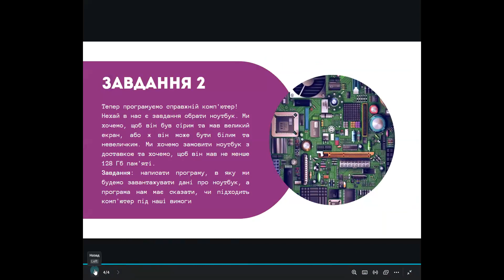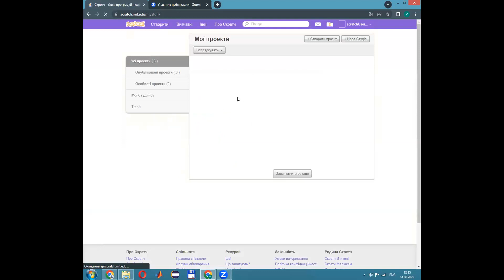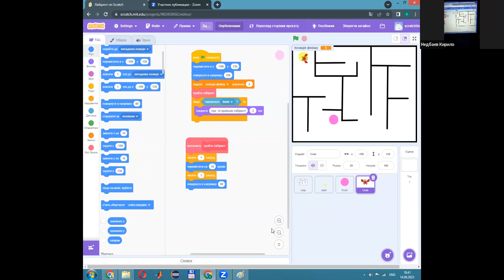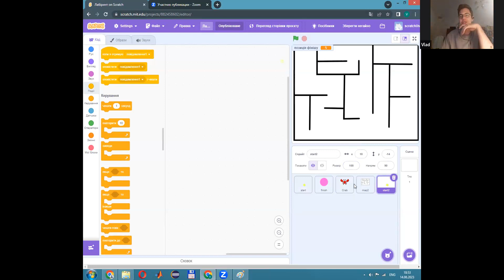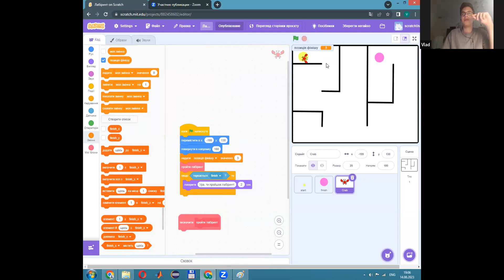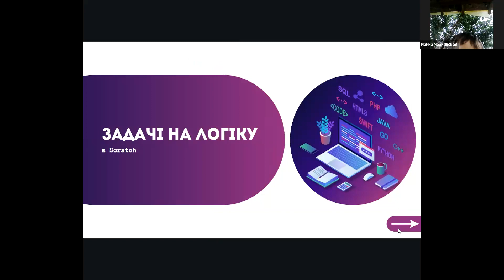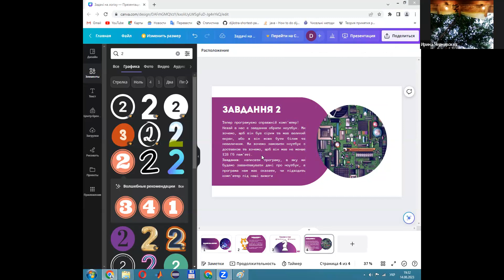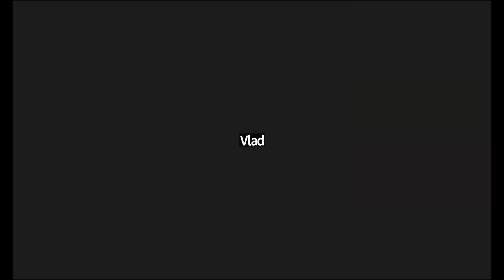Програмування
"Вечорниці" — благодійний онлайн-проєкт за підтримки В’ячеслава Коваленко. Творчі та профільні заняття для дітей віком від 6 до 18 років, які відбуваються кожні будні у вечірній час.